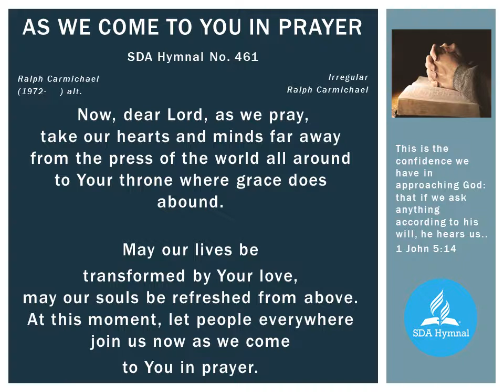461 AS WE COME TO YOU IN PRAYER